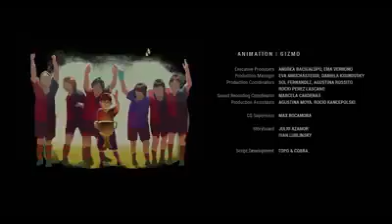Short Story of MESSI (ANIMATION)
Video from Viswajith